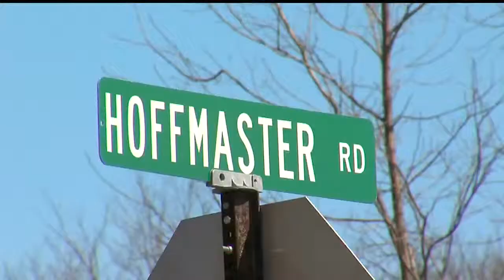Mohawk Schools on lockdown after body found near campus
Lauren Wood has those details.